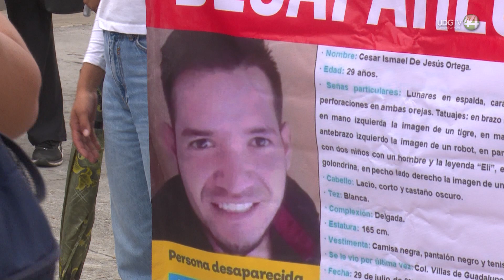Reprimen protesta de familiares de desaparecidos cuando intentaban cerrar avenida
Tal y como ocurrió el día de ayer en la manifestación de carretera Chapala elementos de la policía del estado reprimieron a los familiares de personas desaparecidas que se reunieron en casa Jalisco para exigir la localización de sus seres queridos.